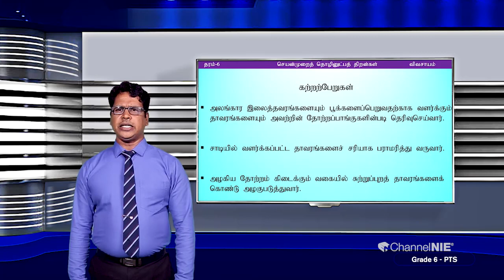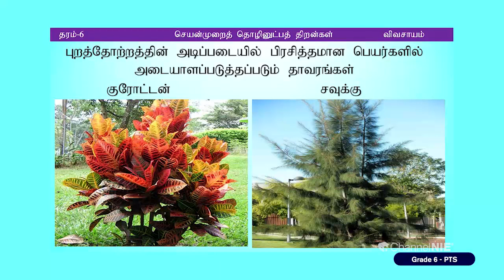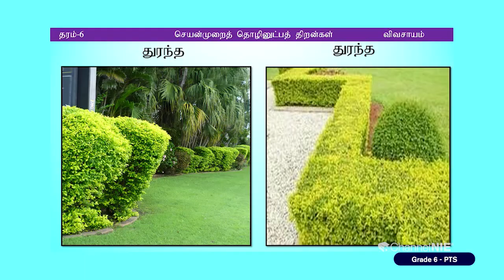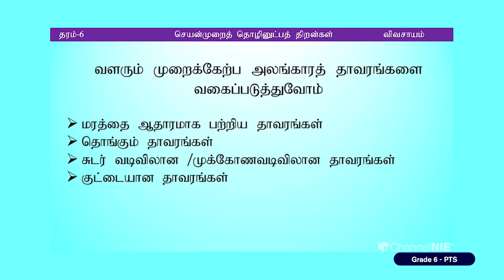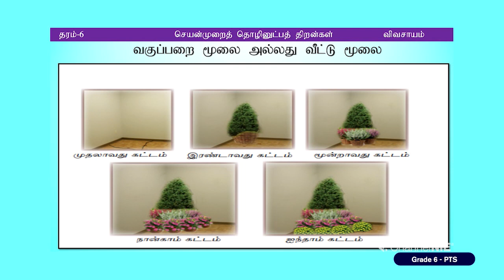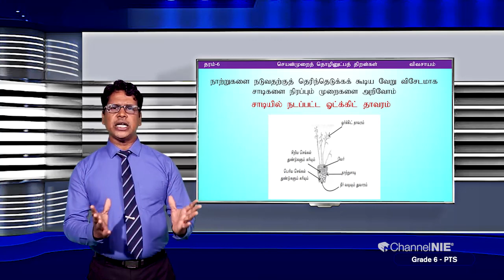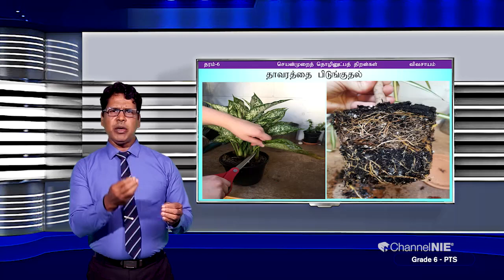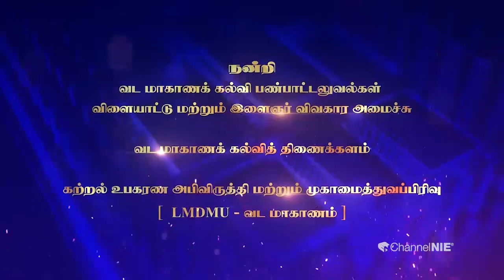விவசாயம் | பகுதி 02 | அலகு 01 | தரம் 6 | PTS | செயன்முறைத் தொழினுட்பத் திறன்கள் | P 01 - 2